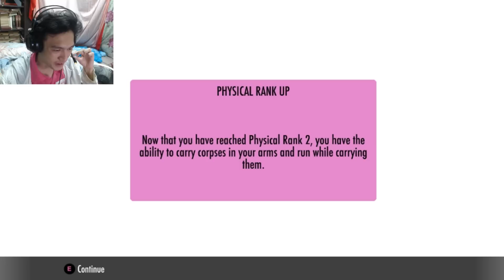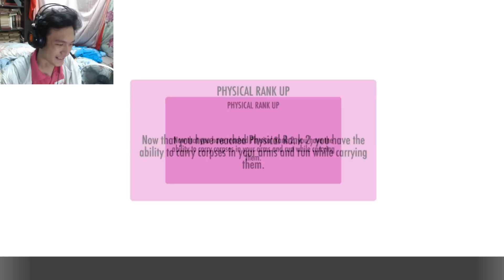พาร์ทนี้ผีโผล่!! ;w;! กับยันจังจอมแล่เนื้อสุดโหด!:-Yandere Simulator #17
โหลดเกมส์นี้ไปลองได้ที่นี่เลยครับ ;w;b
มาถึงพาร์ท 17! กับการอัพเดทใหม่ประจำวันที่ 15 ก.พ.! กับเจ้าชายยันเดเระ และยันเดเระจังฆ่าหั่นศพ TwT ระวังไว้ให้ดี พาร์ทนี้ ผีโผล่!! ;w;"